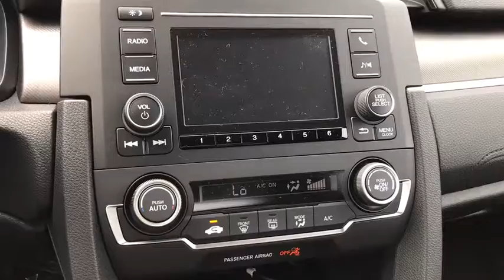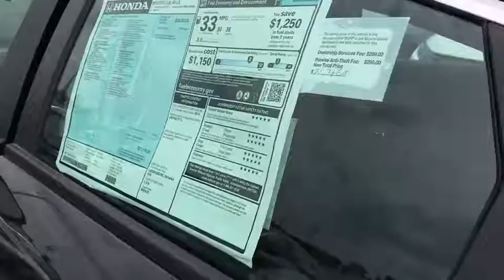2019 Honda Civic Sedan Racine, Kenosha, Milwaukee, Greenfield, WI, Gurnee, IL 55622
New 2019 Honda Civic Sedan available in Racine, Wisconsin at Racine Honda. Servicing the Kenosha, Milwaukee, Greenfield, WI, Gurnee, IL area.
2019 Honda Civic Sedan LX - Stock#: 55622 - VIN#: 19XFC2F6XKE022977

Racine Honda
9501 Washington Avenue

Car And Driver-The iconic Honda Civic epitomizes compact-car excellence with its mix of practicality and a fun-to-drive personalityOptions:CRYSTAL BLACK PEARL 2019 HONDA CIVIC LX, FWD, CVT, 2.0L I4 DOHC 16V i-VTEC, BLUETOOTH, REAR VISION CAMERA, EYESIGHT PRE-COLLISION SYSTEM, LANE DEPARTURE WARNING SYSTEM, POWER WINDOWS & LOCKS, PREMIUM SOUND SYSTEM, AUTOMATIC, A/C, TRACTION CONTROL, TINTED WINDOWS, KEYLESS ENTRY, CRUISE CONTROL & MORE!CALL OUR SALES MANAGERS TODAY FOR MORE INFORMATION @ .Recent Arrival! 30/38 City/Highway MPG